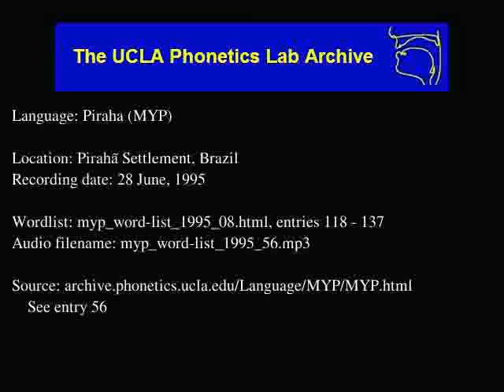Pirahã audio: myp_word-list_1995_56